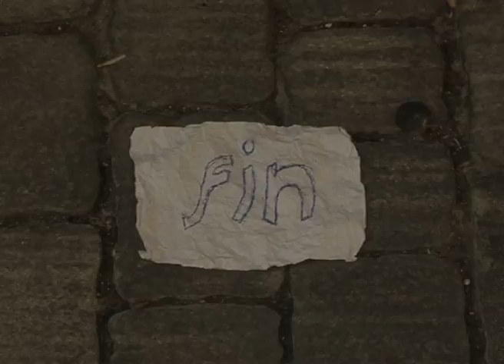My Weekend Mistake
Fighting My Guilt.